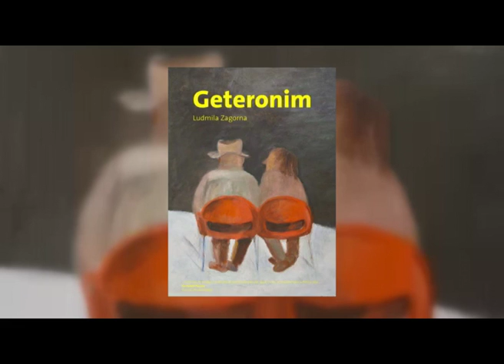Lyudmila Zagorna about her art (russian version)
"Well, I guess, this is what I see, how I feel. You know, it's not my idea... it's maybe Florensky ... I think Florensky – that’s.. .how he'd seen the perfect Artist. It is not the personn who ascends to God, and who had already been there and than lowered. And he knows something, Something is inside him. Here or here… Orin the knees, I don't know where… But he's already on earth. He is with people. He has descended. And I would like also to get closer... closer to life"
Lyudmila Zagorna, artist